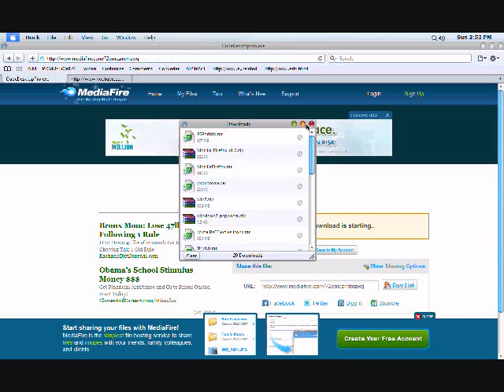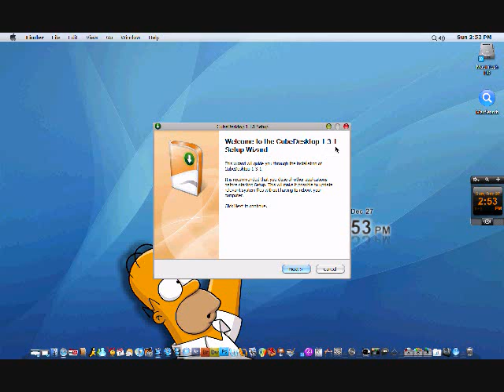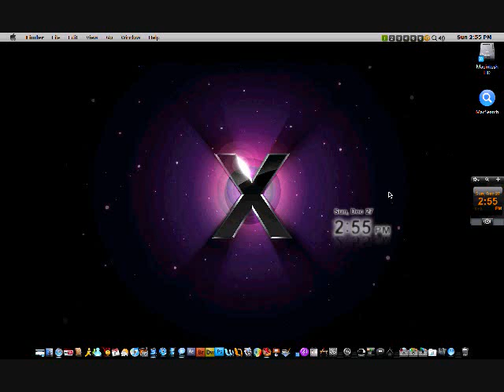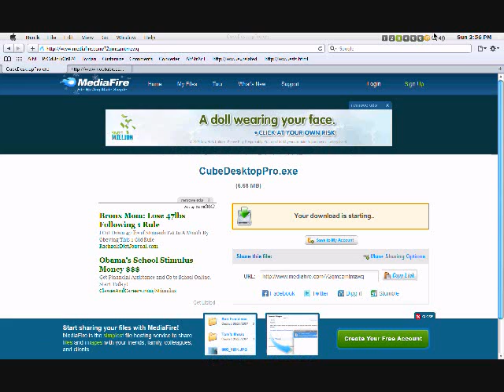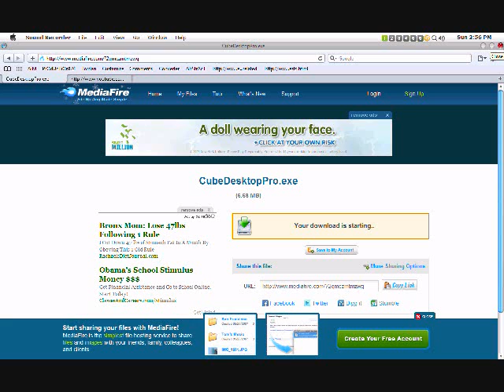How to download CubeDesktop with reg. code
2.Right-click the yellow cube icon
( in your systray and press)

3. then click "Enter registration code"
Reg Code: 13KQP-5RC7Q-5TR6B-9TIMT-K0551